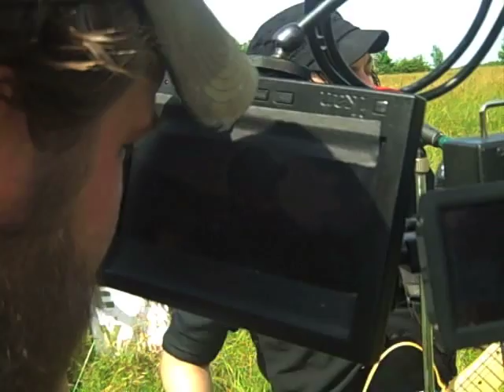High Flight - Making The Video - Part 2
Part of the making of our "Run From Yesterday" music video.  Filmed in Summerville GA w/ special guest actor Robbie Purser.  Shot by Whisper Productions.